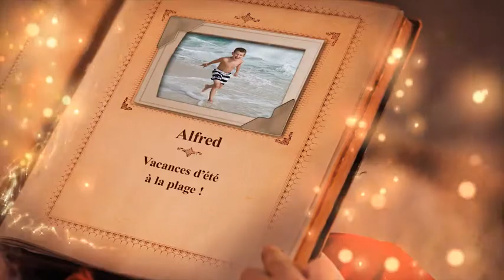Démo de la version prémium pour enfant sage de 2012